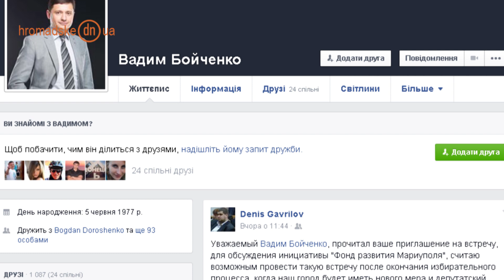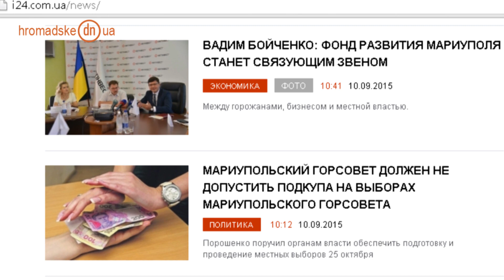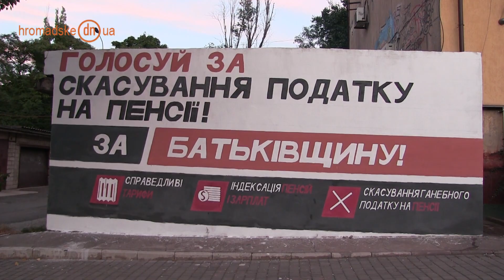Мариуполь: команда Ахметова идет на выборы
14 сентября 2015г. Мариуполь.

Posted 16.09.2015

Discussion of “Mariupol Development Fund” turned into political debate